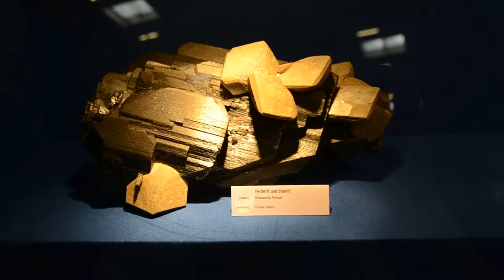Mineralientage Munich 2011 - European Classics 10